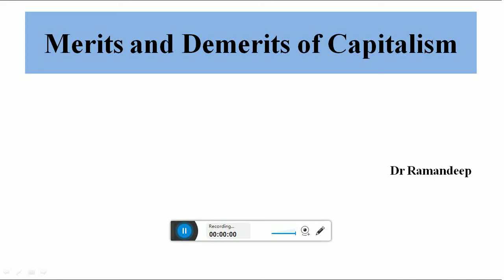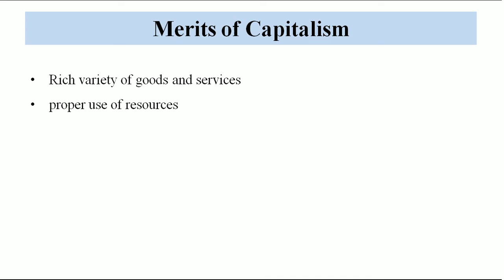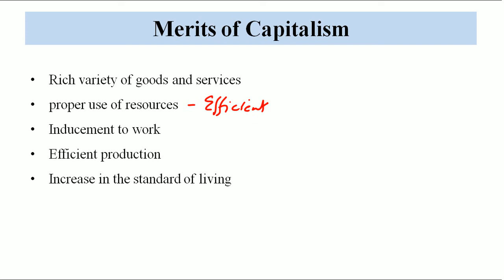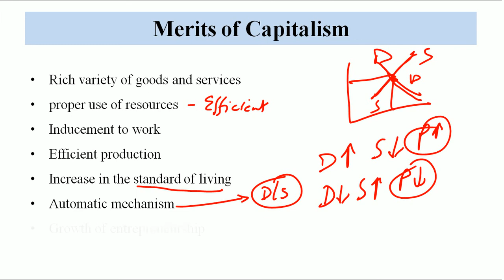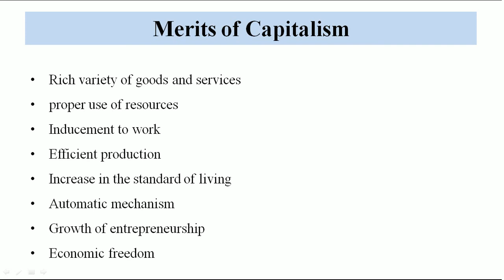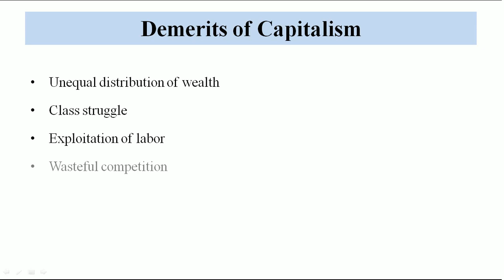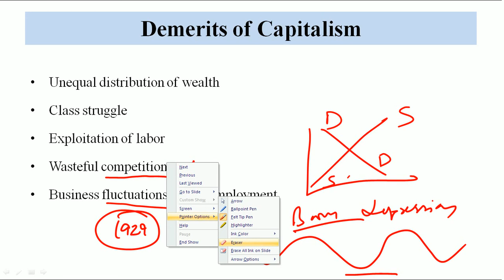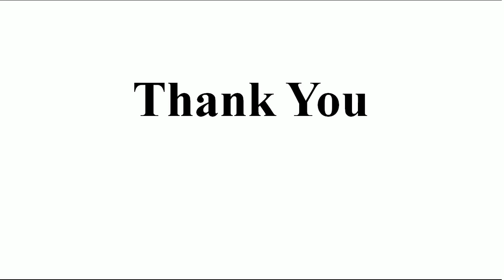Merits and Demerits of Capitalism I पूंजीवाद के गुण और दोष I